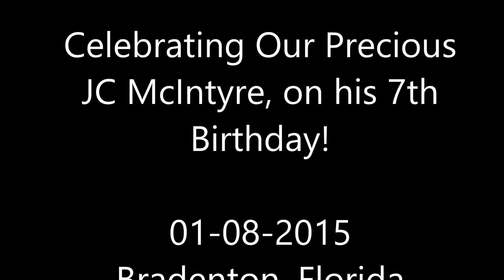A Look at JC McIntyre's wonderful first 7 years of life!!!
Our little miracle boy, brought into this world by the grace of God against many odds.  What a blessing you are.  One day you will be a grown up man...but mommy will forever treasure the memories of the baby in these pictures...my little boy, my prince, my super hero...mommy loves you.  She is blessed that God gave her the honor to be your mommy.